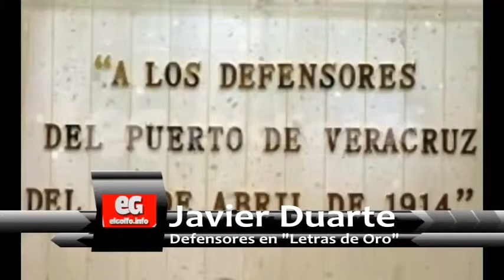En letras de oro, "A los defensores del Puerto de Veracruz"